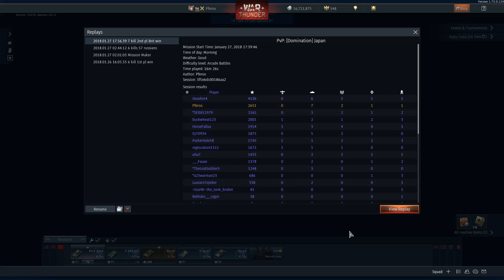War Thunder 2nd Place 3.3 British Win on the Japan Map